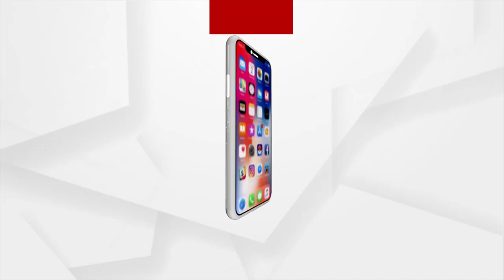Son of a shopkeeper, weightlifter Sanket Mahadev wins Silver Medal, India’s first medal at CWG2022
Son of a shopkeeper, weightlifter Sanket Mahadev in Maharastra wins Silver Medal, India’s first medal at CWG2022.